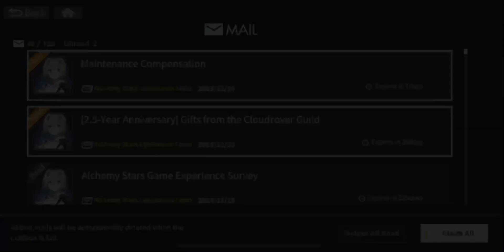Istvan Alter Gacha Pulls & Event Showcase [Alchemy Stars 2.5th Anniversary]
Happy 2.5th anniversary ;D